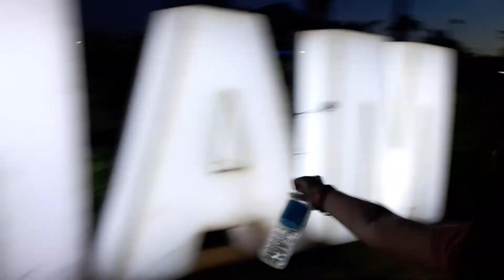Our 'Hindi na drawing' adventure! Vlog #10